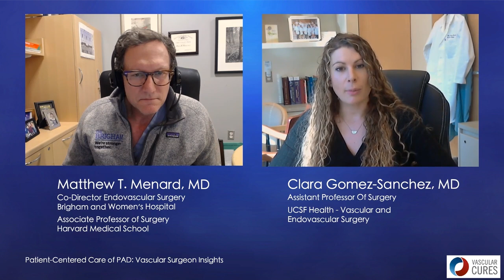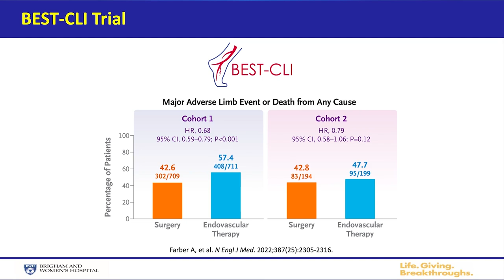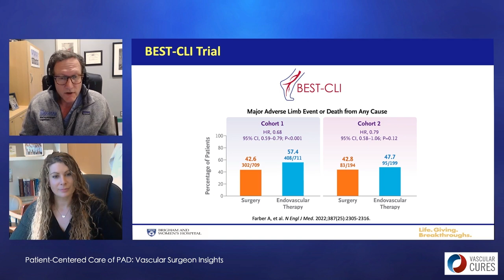Insights from the BEST-CLI Trial: Advancing PAD Treatment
Vascular surgery experts Dr. Matthew T. Menard and Dr. Clara Gomez-Sanchez comment on the groundbreaking BEST-CLI trial, a comprehensive study aimed at enhancing the treatment approach for Peripheral Arterial Disease (PAD). Funded by the National Institutes of Health, this randomized trial compared the effectiveness of open surgery and endovascular therapy in PAD patients, shedding light on optimal treatment strategies.

Key Highlights:

- BEST-CLI Trial Overview: A deep dive into the trial's objectives, methodologies, and its significance in the field of vascular surgery.
- Comparing Treatment Modalities: Exploring the efficacy of open surgery versus endovascular therapy in PAD, and their impact on patient quality of life.
- Quality of Life Findings: Discussing intriguing results on how both treatment approaches dramatically improved the quality of life, with no significant difference between the two.
- Implications for Future Care: How the BEST-CLI trial results contribute to a better understanding of PAD management and could potentially shape future treatment protocols.

Who Should Watch:
Vascular surgeons and healthcare professionals involved in the treatment of PAD.
Researchers and students interested in the latest advancements in vascular surgery and PAD management.
Medical professionals seeking to improve their understanding of PAD treatment efficacy and patient quality of life.

Follow us for more updates on vascular health
Engage with Us:

Share your thoughts on the BEST-CLI trial findings in the comments section below.